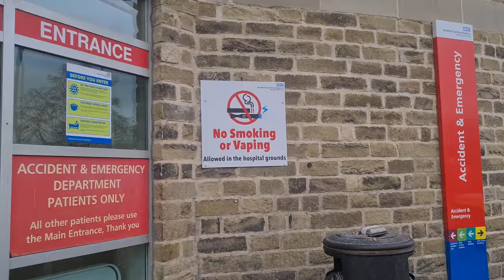Motorhome Stopped by the Police Again!!!!!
We're still  in Bradford, where we both grew up spending a few days attending arranged medical appointments and catch ups with family.  We are keeping the blue lighters on their toes, ambulance rides and stopped by the police again!!!  once again you'll have to watch to find out why... as we said you could not write this stuff

Or
Like our Facebook page where you'll find all the details of our van build and journey so far

Oh and if you've got this far it's apparently customary to offer you the chance to buy us a coffee or one of the fur babies a treat. We never expect anything from anyone but if you did feel you could support us, it would mean the world!